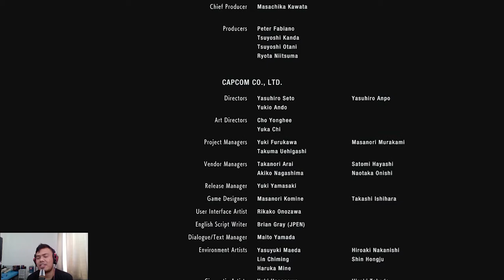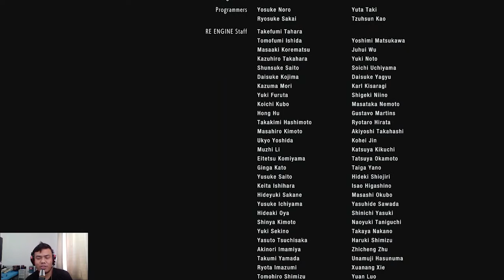Berakhir Sudah Resident Evil 3 Remake Indonesia END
Setelah jill valentine mendapatkan vaksinnya akhirnya bisa mengalahkan nemesis dengan tangannya sendiri dan akhirnya jill dan carlos bisa selamat tepat waktu